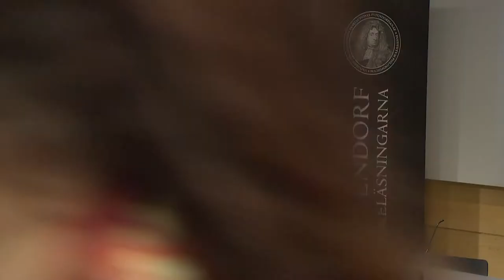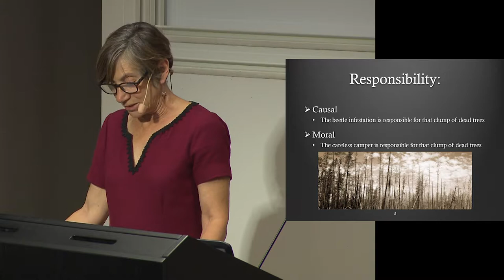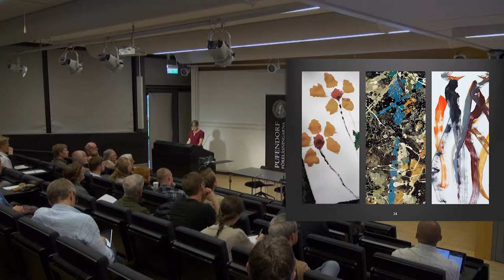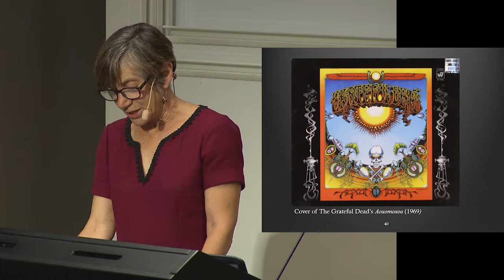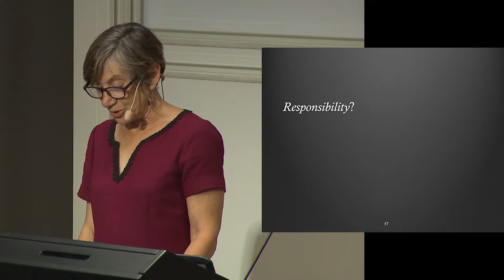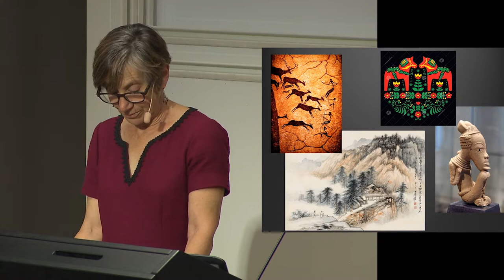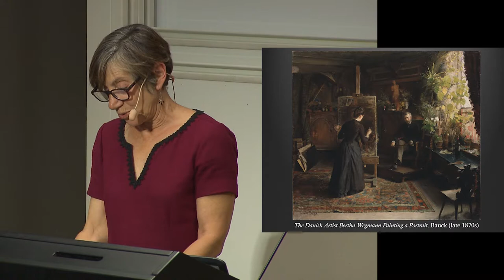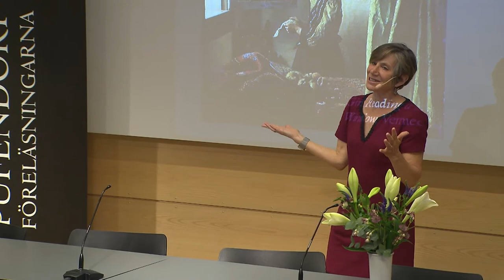Pufendorf lecture 2019 Susan Wolf day 1